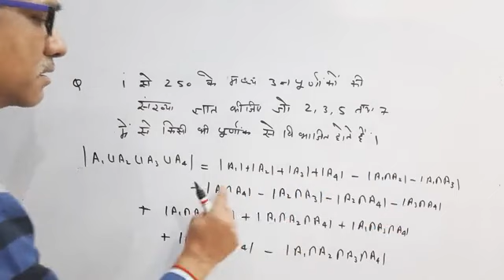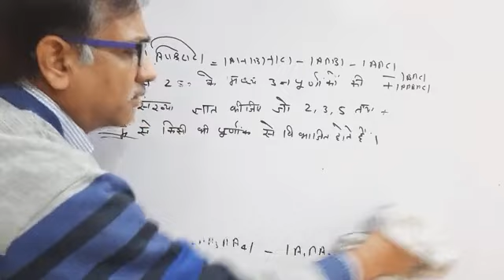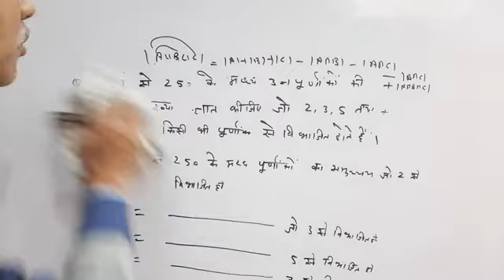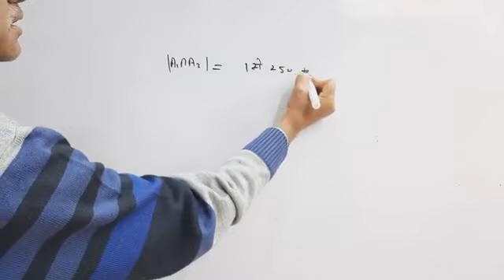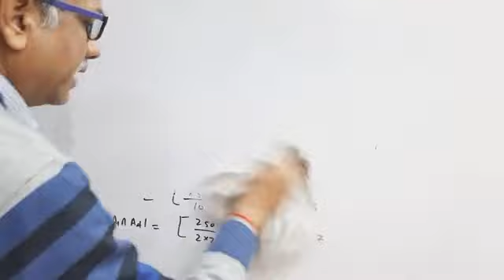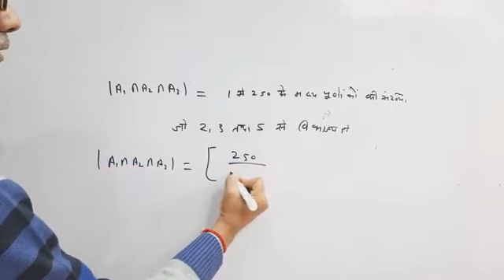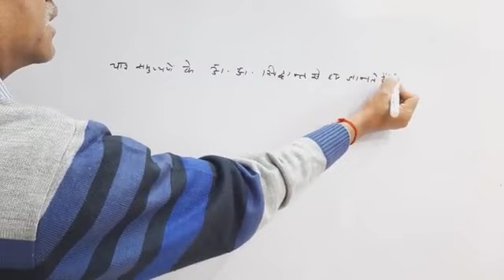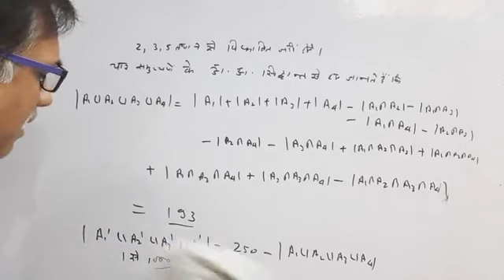B.sc sem1st Discrete mathematics L4 Questions of Principle of inclusion and exclusion by Dr Pawan